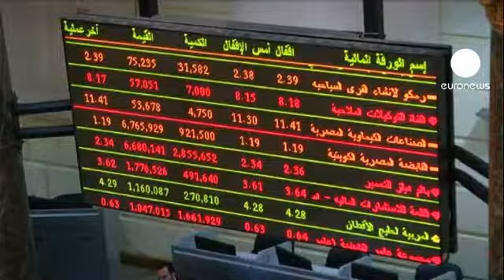Egito: Leilão de dólares para contornar crise de reserva de divisas estrangeiras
O Banco Central Egípcio anunciou a realização, a partir deste domingo, de leilões de moeda estrangeira, para contornar a escassez de divisas.

De acordo com a instituição, neste momento as reservas de divisas estão no "nível mínimo e crítico." O banco gastou mais de 20 mil milhões de dólares das reservas de moeda estrangeira para apoiar a libra egípcia, fragilizada com a revolta popular que derrubou Hosni Mubarak.

Nesta altura dispõe apenas de 15 mil milhões de dólares, o suficiente para a cobertura de cerca de três meses de importações.

O problema agravou-se porque com os receios de desvalorização da libra egípcia e o adiamento das negociações de financiamento do FMI até janeiro, milhares de egípcios trocaram, nos últimos dias, as poupanças por dólares.

O primeiro-ministro, Hisham Kandil, espera chegar a um acordo no início do próximo ano para o empréstimo de 4,8 mil milhões de dólares.